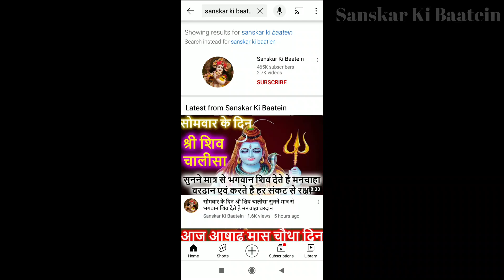माघ मास की कथा अध्याय - 16 सुनने मात्र से 100 कुलों का होगा उद्धार | Magh Snan | Magh Maas